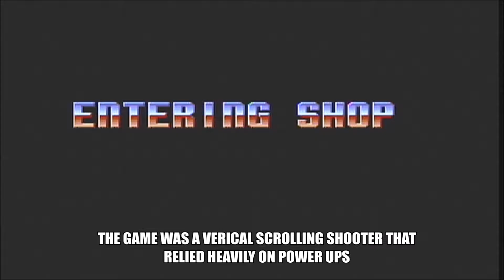Xenon 2 Megablast (MD)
187 Productions Presents: Xexon 2 Megablast on the Sega Mega Drive.
Funk Star
killachief187